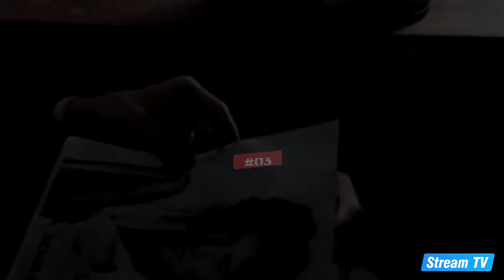Top 10 Crossdressing Movies of All Time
In this video, we will show you a top 10 list of the best crossdressing movies ever made. Check out more great content from Stream TV on our official YouTube channel.